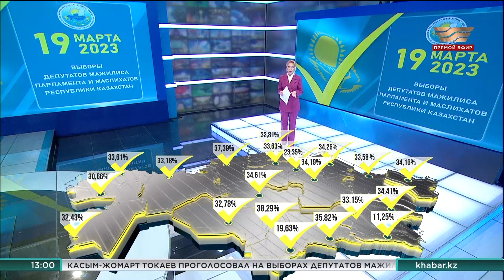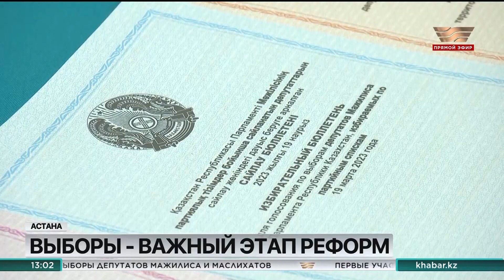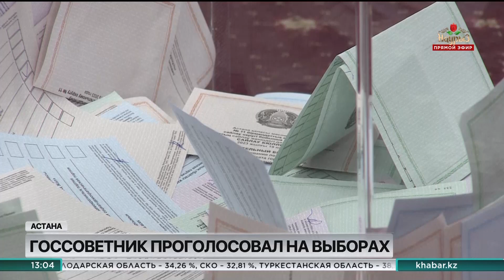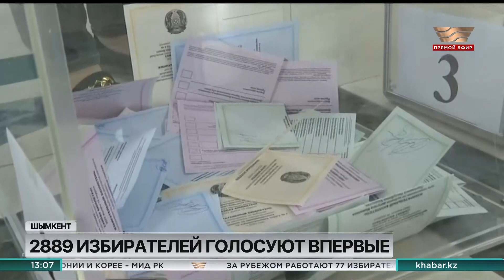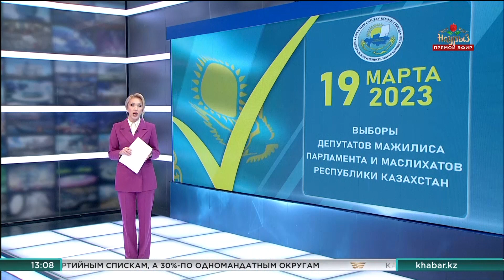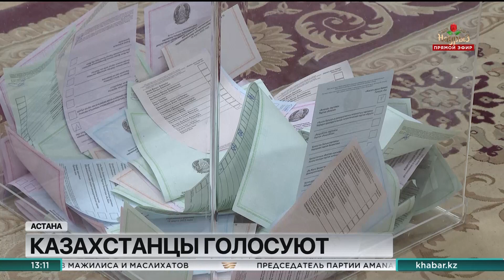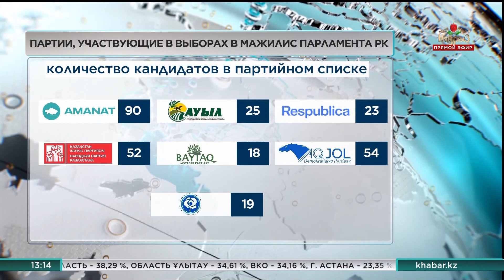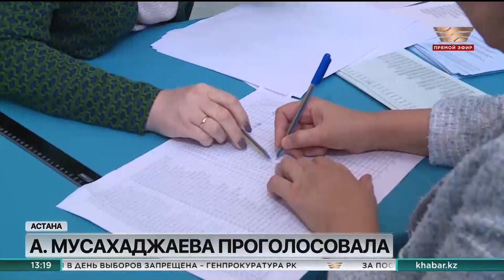Новости 13:00 от 19.03.2023